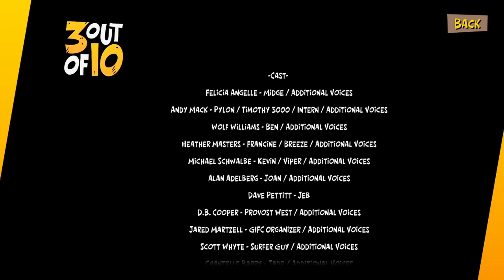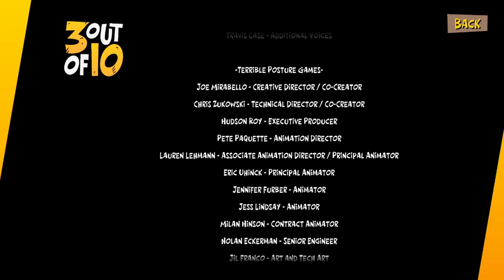3 OUT OF 10 #19 🎮 Krakenkampf im Bällebad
3 out of 10 Part 19 Krakenkampf im Bällebad